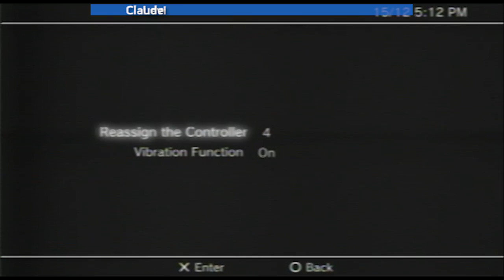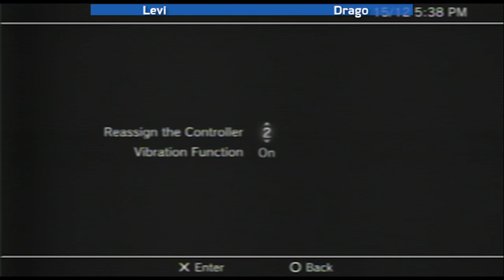UMVC3 Hulk Smash (Levi) vs Team Marvelia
Que les puedo decir, una hora de sufrimiento contra el team de Levi... fue un horror, mucha masacre, sufrimiento, todo¡¡¡ xD¡¡ fue fantastico xD¡